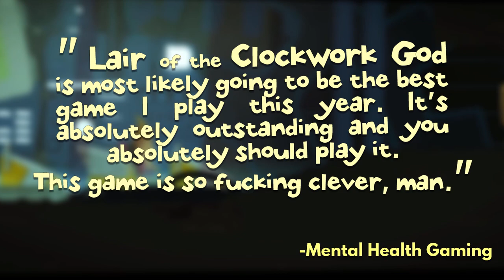Lair of the Clockwork God | Review Praise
Boy oh boy, Lair of the Clockwork God sure has been getting a lot of praise. It'd be IMPOSSIBLE to read it all, which is why I have read it all and pulled out the juiciest quotes for you.